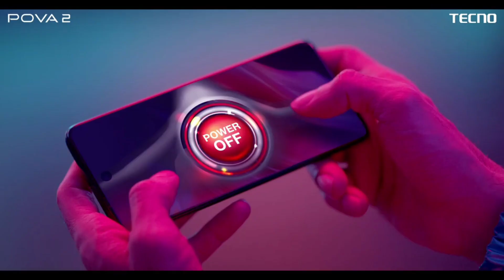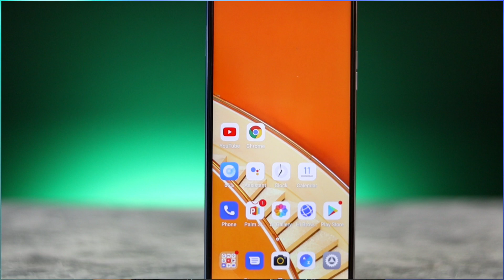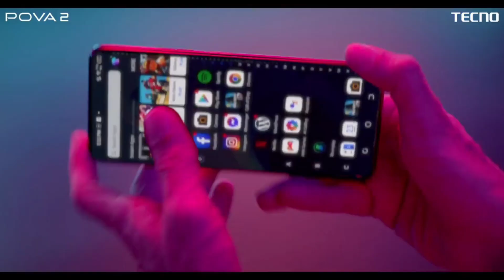Tecno Pova 5G Details Bangla Review || এক কথায় সেরা ! || tecno pova 5g price in bangladesh